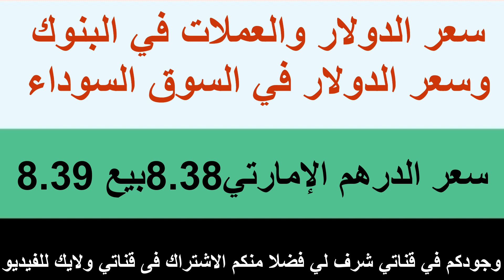سعر الدولار اليوم/أسعار الدولار والعملات اليوم الجمعه 2023/11/17/سعر الدولار في السوق السوداءاليوم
سعر الدولار اليوم/أسعار الدولار في مصر الخميس  2023/10/17/سعر الدولار في السوق السوداء اليوم